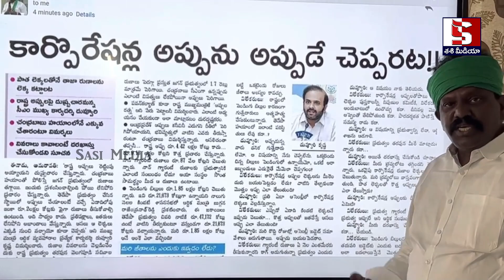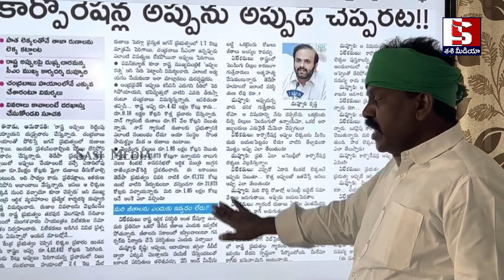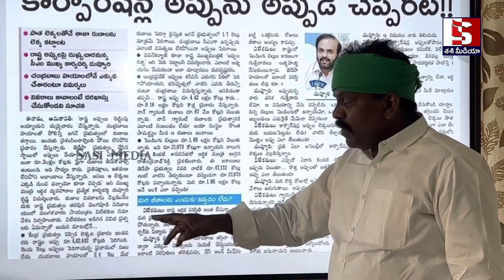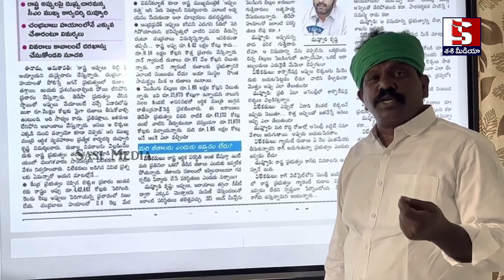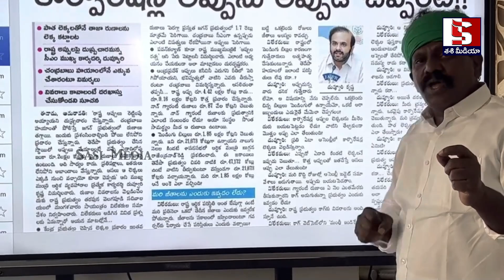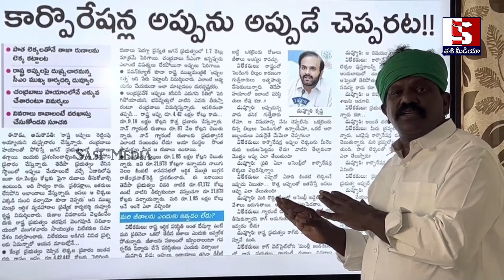సిగ్గనిపించటం లేదా?జగన్ పై రెచ్చిపోయిన కొలికపూడి | Kolikapudi Srinivasa Rao on Ap Debts | Sasi media